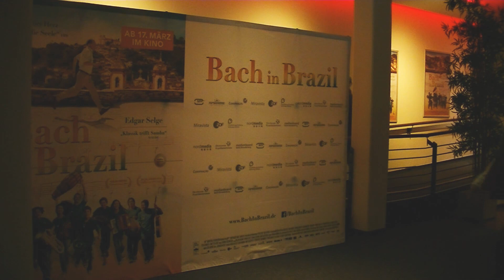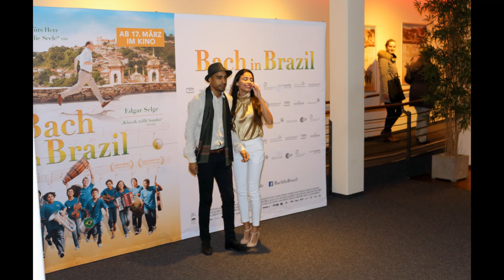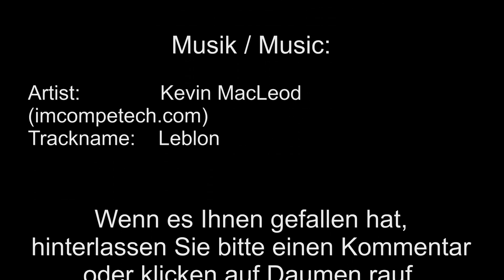Roter Teppich für "Bach in Brazil" in Papenburg / Red carpet event "Bach in Brazil"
Am 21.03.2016 fand im Papenburger Kino eine Aufführung des wunderbaren Films "Bach in Brazil" in Anwesenheit des Regisseurs Ansgar Ahlers, seiner Hauptdarsteller und Teilen der Filmcrew statt. Ahlers, 1975 im Papenburger Stadtteil Aschendorf geboren, ist mit dem Papenburger Kino der Familie Muckli bereits seit seinen allerersten Gehversuchen im Filmbusiness fest verwachsen. Schon seine ersten Kurzfilme liefen hier, diverse Produktionen als Premieren. Im ausverkauften Kino 6 des Kinos Papenburg erlebten die Zuschauer zuerst die vergnügliche Produktion und anschließend einen wohlgelaunten Ansgar Ahlers mit seinen Darstellern und Crew, die den Fragen der Zuschauer Rede und Antwort standen.
Am Ende des Videos hat Regisseur Ansgar Ahlers noch ein paar exklusive persönliche Worte für die Zuschauer dieses Kanals.

On march 21, 2016, the wonderful movie "Bach in Brasil" was shown in the cinema center Papenburg (Germany) in the presence of director Ansgar Ahlers, the leading actors and parts of the film crew. Ahlers, born in 1975 in the district of Aschendorf in Papenburg, has deep ties with the cinema center Papenburg. His first short films already were shown in the movie theatres of the Muckli family. In the sold out cinema 6 of the cinema center, the guests experienced an entertaining film and afterwards a cheerful Ansgar Ahlers with his actors and crew, who answered all their questions.
At the end of the video, director Ansgar Ahlers has some exclusive words for our viewers here on the channel.